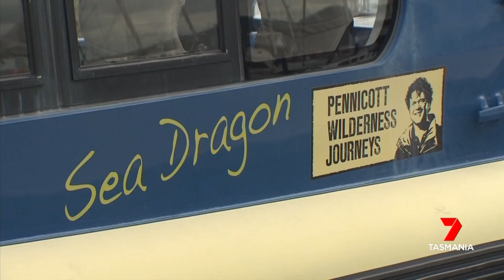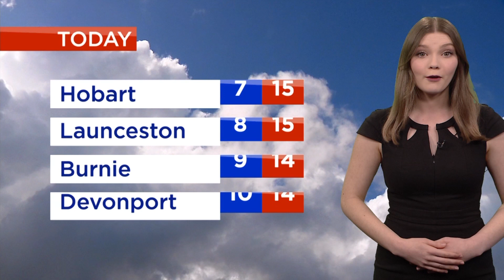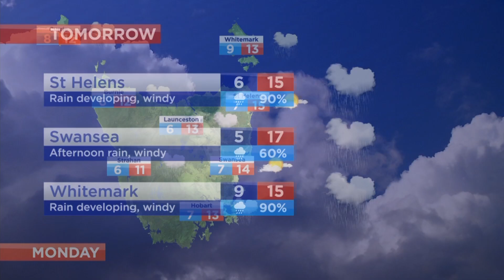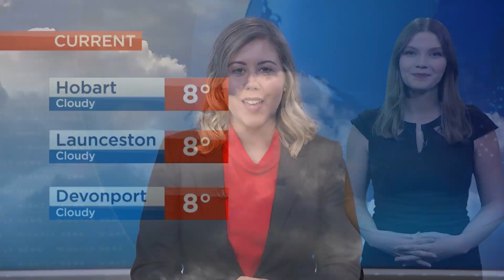Nightly News - Saturday 18th September 2021